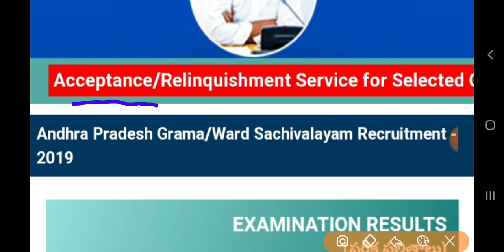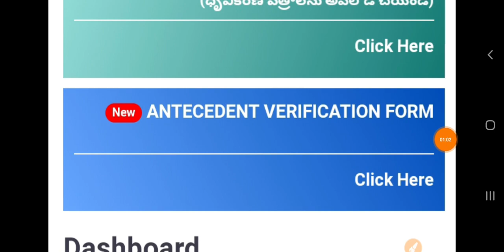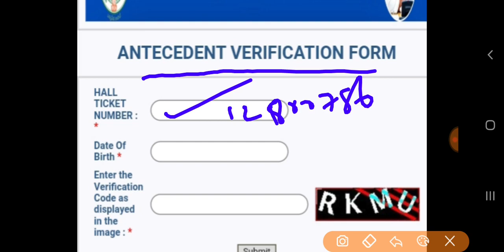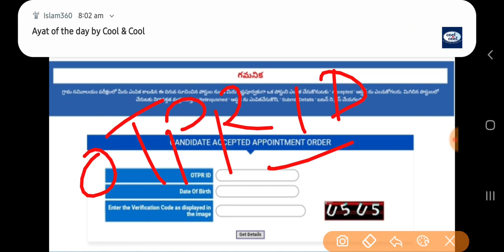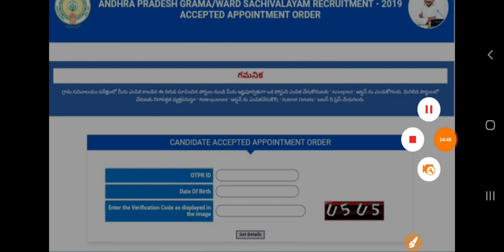గ్రామ సచివాలయ అభ్యర్థులకు" తియ్యని శుభవార్త"||latest